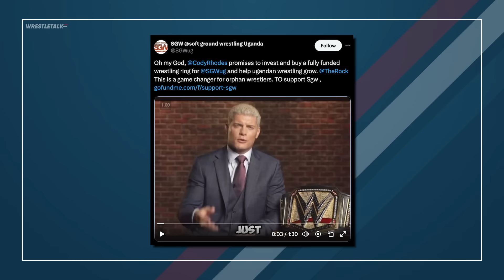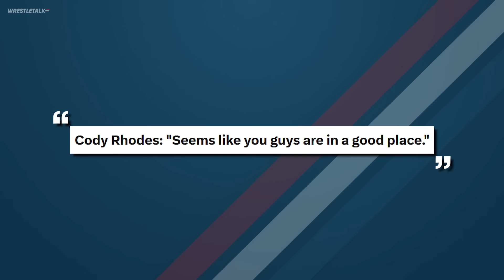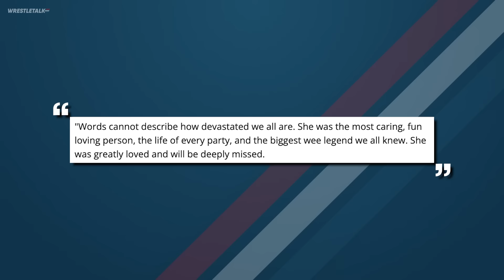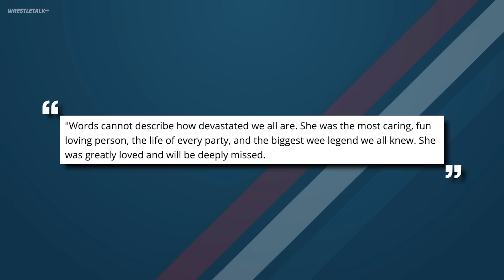Cody Rhodes Vs AEW, Really Sad WWE Star News, WWE Host Arrested | WrestleTalk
0:00 - Coming Up...
0:20 - Cody Rhodes Vs AEW
4:01 - WWE Host Arrested
5:29 - More NXT News
7:19 - IYO Sky To Marigold
8:19 - Really Sad Alba Fyre News